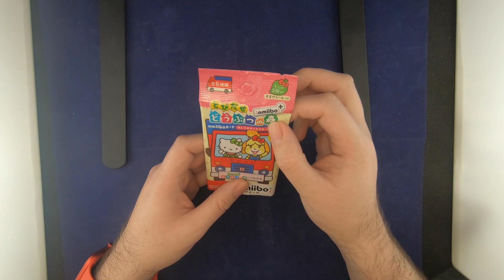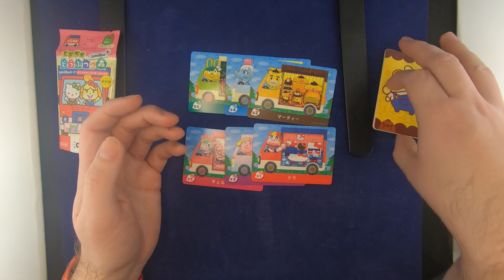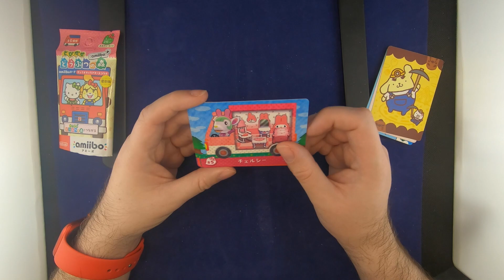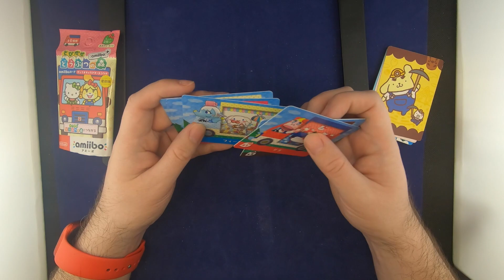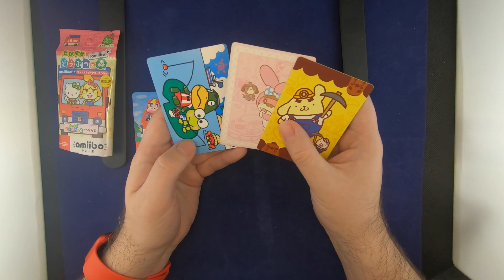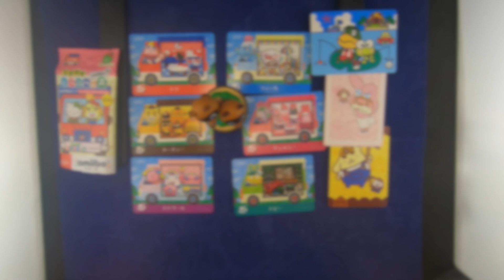Completando con Animal Crossing - Cartas Amiibo de Sanrio y Amiibo Timmy & Tommy - Unboxing #80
En este unboxing les traemos
- Amiibo Cards Sanrio / Animal Crossing desde Aliexpress
- Amiibo Timmy & Tommy de Animal Crossing

- Los viernes 20pm CLT estamos con Live por este canal